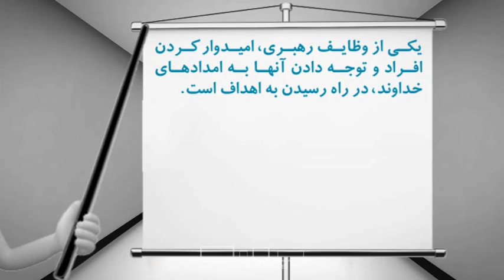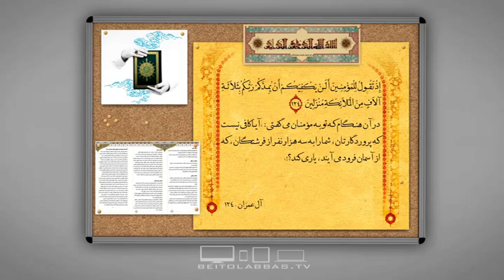امداد های الهی-مدیریت اسلامی